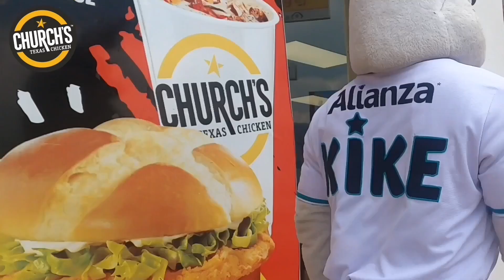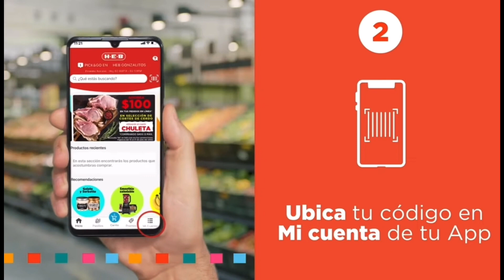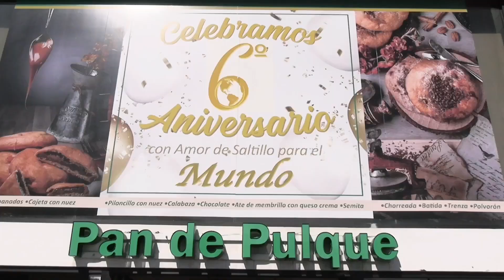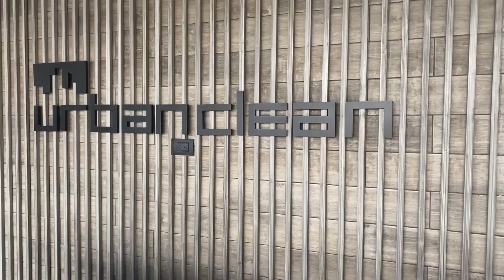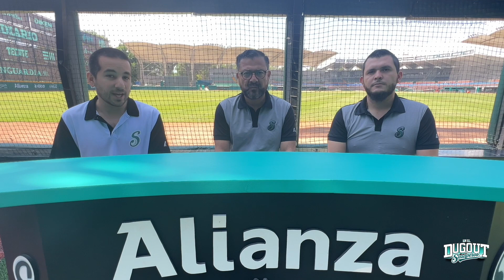En el Dugout de los Saraperos, Programa 4, Temporada 3.